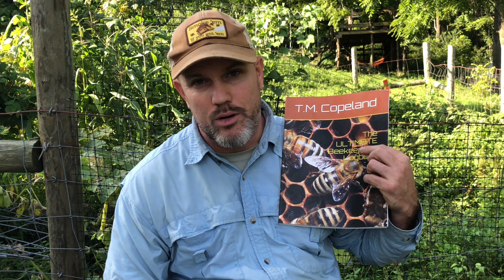My 2020 Honey Haul and Beekeeping Season Review!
2020 was a great beekeeping year at Whistle Thicket! We did splits, caught a swarm, and yes, we made honey! Come see how much in my honey haul and beekeeping season review. There is still a lot of beekeeping to do this year, really it never ends, but I most likely am not getting any more honey harvests, unless I try for a fall harvest.

My beekeeping book

We are a family who lives in the mountains of North Carolina and our channel is family friendly and features homesteading, horsemanship, chickens, goats, wilderness survival, travel, nature, salamanders, crafts, canning, gardens, fruit trees, dogs, cats, hiking,  family adventures, science, and a whole bunch more! Any ideas for videos? Questions? Let us know!